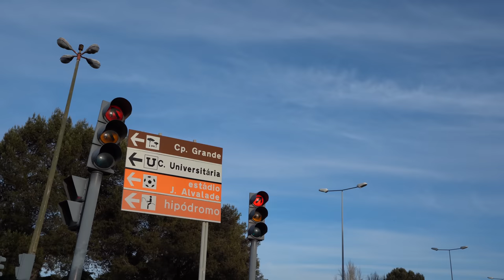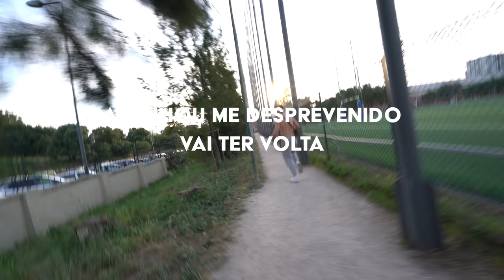Desta vez não passa... (vingança) | RUIVO